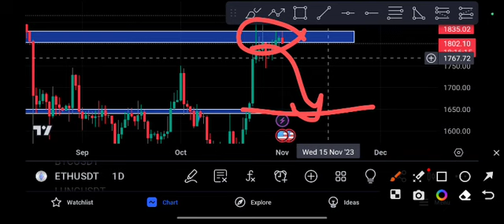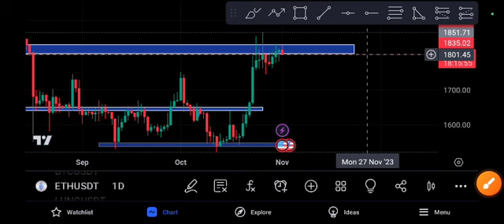ETH Next Target ETH Price Prediction 2023